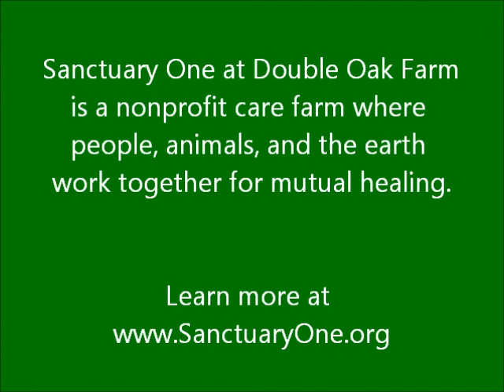Five rescued llamas checking out the breakfast buffet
This video of five llama ladies we took in recently  -- Teresita, Maria, Anita, Margarita, and Estrella -- shows the first time they had breakfast with a lot of other rescued farm animals. At most care farms and animal sanctuaries, the animals are separated by species, with cows in one pasture, horses in another, etc. But we believe intermingling is generally good for farm animals because it helps them learn to get along with other species. It also makes them more suitable for adoption, and that's important because the more animals we adopt out to carefully screened homes, the more animals we can rescue from situations of abuse, neglect, and abandonment.